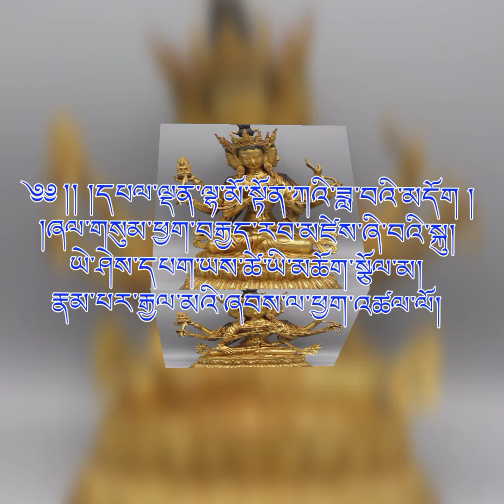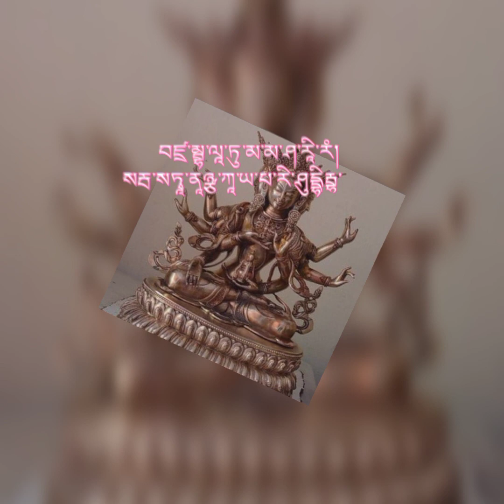𝙉𝘼𝙈𝙂𝙔𝘼𝙇𝙈𝘼 𝙈𝘼𝙉𝙏𝙍𝘼 (རྣམ་རྒྱལ་མའི་གཟུངས།) BUDDHIST MANTRA Tibetan Prayer उष्णीष विजय धारणी सूत्र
NAMO BHAGAVATE TRAILOKYA PRATIVISISTAYA BUDDHAYA BHAGAVATE.

TADYATHA, OM, VISUDDHAYA-VISUDDHAYA, ASAMA-SAMA SAMANTAVABHASA-

SPHARANA GATI GAHANA SVABHAVA VISUDDHE, ABHINSINCATU MAM. SUGATA

VARA VACANA AMRTA ABHISEKAI MAHA MANTRA-PADAI. AHARA-AHARA AYUH

SAM-DHARANI. SODHAYA-SODHAYA, GAGANA VISUDDHE. USNISA VIJAYA

VISUDDHE. SAHASRA-RASMI, SAMCODITE, SARVA TATHAGATA AVALOKANI,

SAT-PARAMITA, PARIPURANI, SARVA TATHAGATA MATI DASA-BHUMI,

PRATI-STHITE, SARVA TATHAGATA HRDAYA ADHISTHANADHISTHITA MAHA-MUDRE.

VAJRA KAYA, SAM-HATANA VISUDDHE. SARVAVARANA APAYA DURGATI,

PARI-VISUDDHE, PRATI-NIVARTAYA AYUH SUDDHE. SAMAYA ADHISTHITE.

MANI-MANI MAHA MANI. TATHATA BHUTAKOTI PARISUDDHE. VISPHUTA BUDDHI

SUDDHE. JAYA-JAYA, VIJAYA-VIJAYA, SMARA-SMARA. SARVA BUDDHA ADHISTHITA

SUDDHE. VAJRI VAJRAGARBHE, VAJRAM BHAVATU MAMA SARIRAM. SARVA

SATTVANAM CA KAYA PARI VISUDDHE. SARVA GATI PARISUDDHE. SARVA

TATHAGATA SINCA ME SAMASVASAYANTU. SARVA TATHAGATA SAMASVASA

ADHISTHITE, BUDDHYA-BUDDHYA, VIBUDDHYA-VIBUDDHYA, BODHAYA-BODHAYA,

VIBODHAYA-VIBODHAYA. SAMANTA PARISUDDHE. SARVA TATHAGATA HRDAYA

ADHISTHANADHISTHITA MAHA-MUDRE SVAHA.

The Namgyalma mantra is Om Bhrum Soha Om Amrita Ayur Da Dai Soha
While it can certainly be difficult to directly translate many of the mantras of Buddhism into English, the essential meaning of this mantra is to beseech upon Namgyalma to guide you toward the right pathway that will lead to your own enlightenment and happiness. Namgyalma is also asked to help with the elimination of illness and disease that are responsible for suffering, and also is asked to help with longevity that will help to ensure we are able to further our journey toward enlightenment.
In numerous sacred texts and illustrations, Namgyalma is depicted as being accompanied by the other two deities of longevity. Collectively, Namgyalma, the White Tara, and Amitayus are referred to as the Three Long-Life Deities of Tantric Buddhism.
Namgyalma is described with a body that is pure white in color, not unlike an autumn moon. She is said to have three faces. Her left face is blue in color. Her right face is yellow in color. Her central face is white in color. Each of her three faces has three eyes and a unique expression, with the blue face holding something of a wrathful expression. Despite this wrathful and pained expression, she is actually a peaceful soul who would mean no one any harm.
Namgyalma is described as having eight arms. Her first right hand holds a vajra at the level of her heart, which is representative of the indestructibility found in balance. The second right hand holds a lotus, on top of which sits Amitabha, who is said to be the Buddha of pure love; this is symbolic of Namgyalma reassuring those who follow her that at the time of their death, she will be there to guide them to the pure land of Buddha Amitabha. The third right hand holds in it an arrow, which is representative of her ability to guide her followers in the right direction towards enlightenment. The fourth right hand is in a gesture most often associated with being the gesture of granting generosity.
Her first left hand holds within it a noose. The second left hand clutches a bow. The third left hand is in a gesture that is associated as being the gesture of reassurance. Her last left hand is in the gesture of meditation.
On her lap she holds a vase that is filled with the nectar of longevity so that all sentient beings can reach the enlightenment that will free them from suffering. She is depicted most often sitting in the lotus position and wearing the crown that is representative of the five Buddha families.
In illustrations and statues she is often depicted with a pair of cymbals at her feet, with the auspicious mirror also lying at her feet.
The Namgyalma mantra is a very powerful mantra for purification of the body and of the soul. The Buddha Shakyamuni taught his followers of the many benefits that can come from reciting the Namgyalma mantra. It can increase your lifespan, help to free you from disease, purify your obscurations, and ultimately help you to achieve nirvana.

NAMGYALMA IS A DIETY FOR LONG LIFE AND PURIFICATION , HOW TO PROLONGED YOUR LIFESPAN BY RECITING NAMGYALMA MANTRA.

 Pure Sanskrit recital of mantra. most powerful Mantra of preventing and avoiding obstacles.